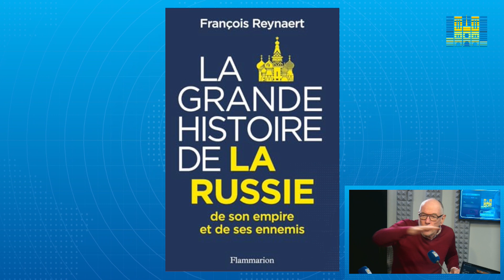La Russie, quelle histoire ! François Reynaert - Invité de la rédaction - 07/11/2023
La Russie, quelle histoire !
François Reynaert, journaliste au Nouvel Observateur, spécialiste d’Histoire, anime la chaîne vidéo de géopolitique Oncle Obs. La grande histoire de la Russie, de son empire et de ses ennemis (Flammarion)
L’actualité tout comme l’histoire, ça n’existe pas. Ce qui existe, c’est le récit que les hommes en font. On souligne pas assez cette évidence que l’histoire est une source de mythes, d’impostures, de manipulations, qu’il ne faut pas trop vivre sous perfusion de son passé, sans bien sûr chercher à l’ignorer. D’ailleurs, c’est l’ignorance qui produit les manipulations que l’on déplore. Aussi l’histoire est-elle un enjeu, pour nous-mêmes, pour nous situer, et pour les peuples et les Etats. Alors, comment en parler ? Le conflit entre la Russie et l’Ukraine intrigue. Alors que le statu quo et l’enlisement, alors que l’hiver se rapproche, semble prévaloir, comment regarder la Grande histoire de la Russie, les yeux dans les yeux ?